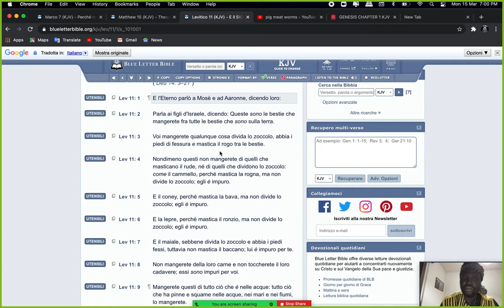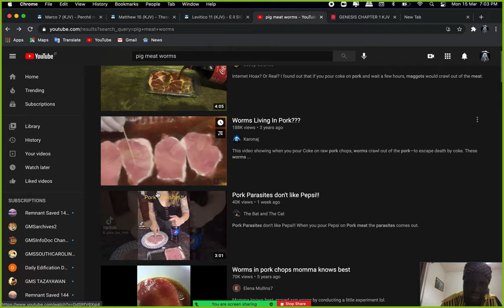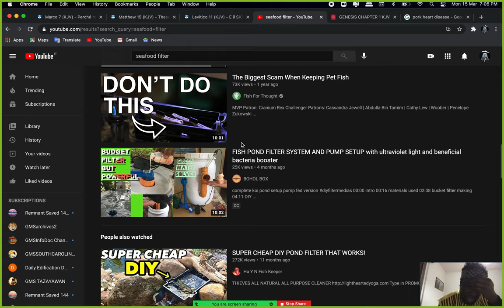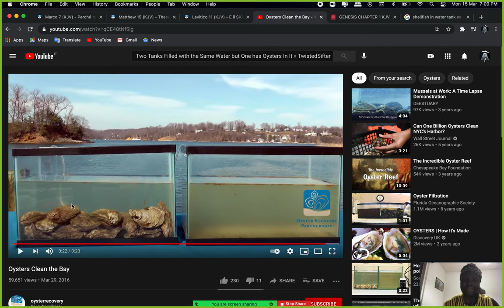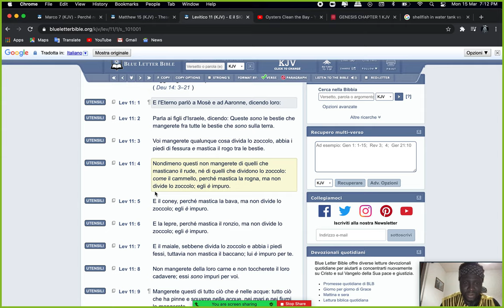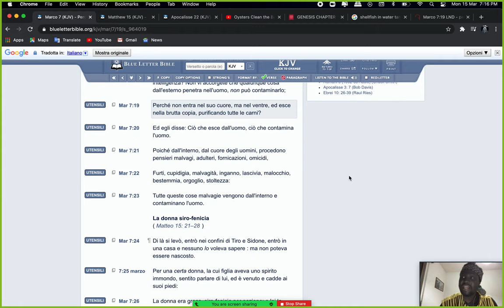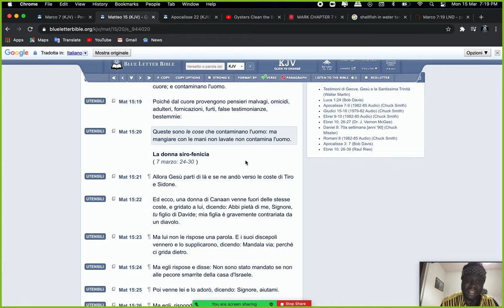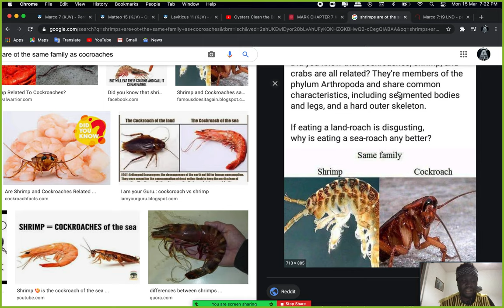Cibi impuri come il maiale un abominio (parte 2)